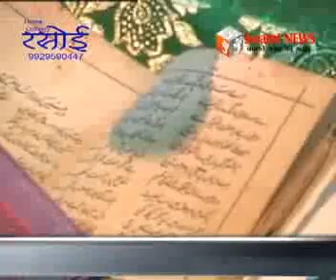मोहर्रम माह में मिनी उर्स धीरे-धीरे पहुंच रहा है शबाब पर।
दरगाह सहित विश्राम स्थलियां जायरीनों से आबाद। इतवार के रोज मोहर्रम की 4 तारीख को खुलेगा बाबा फरीद का चिल्ला।